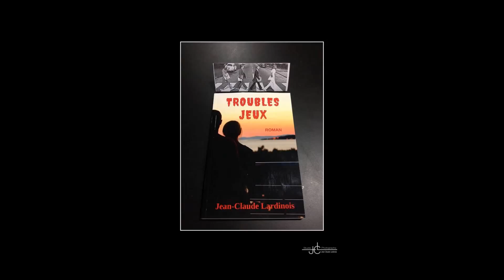Du beau monde à Mons Livre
Jean-Claude Lardinois à Mons Livre